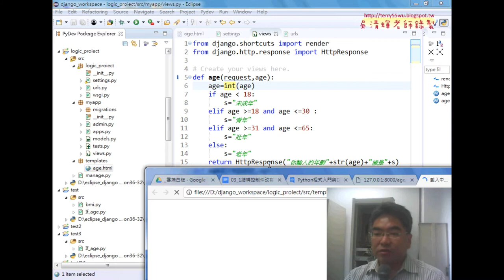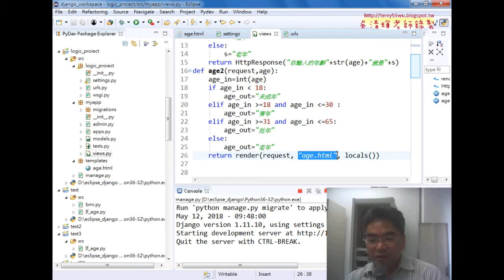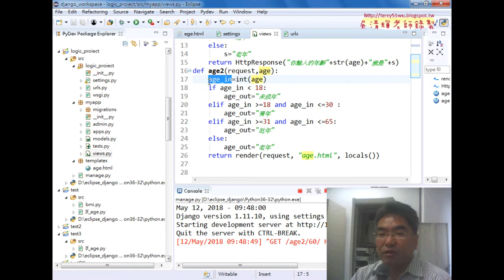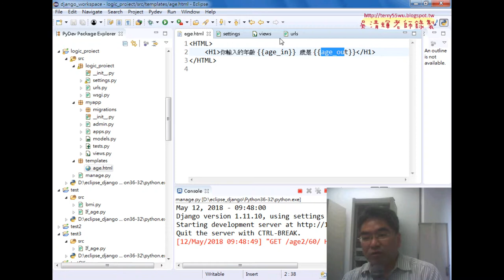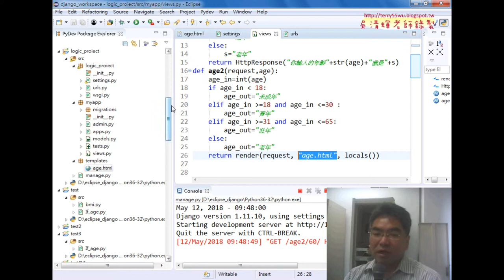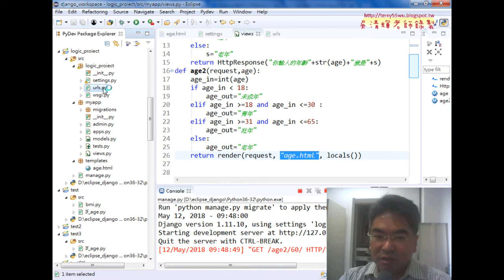02 logic專案運作流程細節與樣板輸出結果